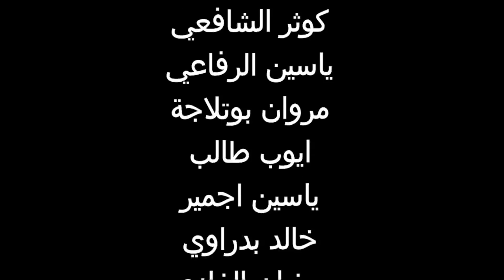IHSAS WLA RAJL